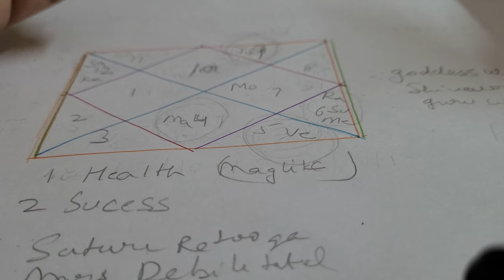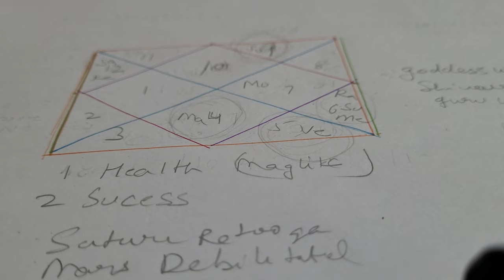free kundli reading health success business ☎️ 9717398797